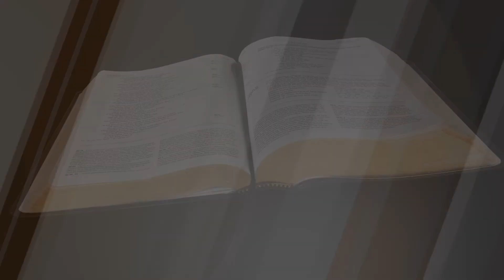"Our Confidence in the Lord" (6-2-22)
Proverbs 3 Part 22; Proverbs 3:25-26